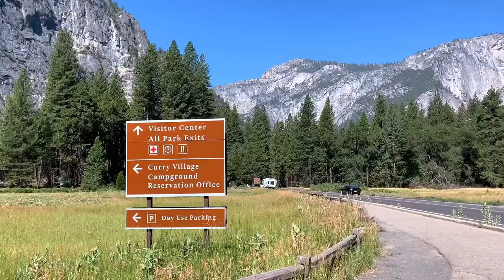Yosemite National Park 2020 (Pandemic Getaway)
Yosemite National Park is open! Wondering what it's like to visit during the pandemic? We share our experience in this week's travel vlog.

We visited Yosemite National Park in the summer of 2020 after the reopening. We share things to do in Yosemite National Park, including Curry Village, Mirror Lake, Vernal Falls, Nevada Falls, Lower Yosemite Falls, and more.  See below for detailed information.

Yosemite During the Pandemic

YOSEMITE  RESERVATIONS:
Day use passes are no longer required to enter Yosemite National Park.

We are a couple that loves to travel. We started Life is Good Travel to share the best travel destinations and the best travel experiences.